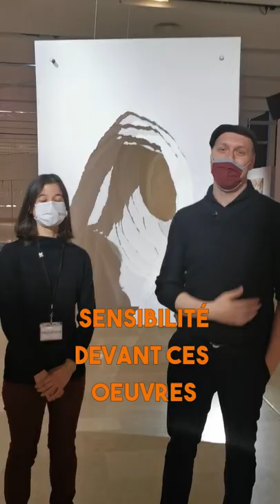MINIARTEXTIL l'exposition au Beffroi de Montrouge 🧶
Serena et Andrea vous racontent l'histoire de cette exposition unique en son genre.

Vous avez jusqu'au 13 mars pour découvrir les 54 œuvres au Beffroi de Montrouge.

Horaires d'ouverture 12h-19h.

Pass vaccinal et masque obligatoire.